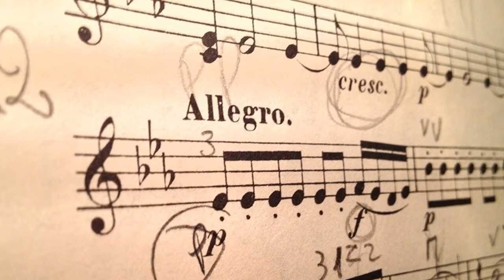Donde nacio Mozart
Donde nacio Mozart el gran músico compositor.  Biografia de Mozart
¿Cuándo nació Mozart?
Mozart nació en Salzburgo (Austria) el 27 de enero de 1756
Con 5 años ya componía obras musicales
La casa natal de Mozart en Salzburgo es una atracción turística.
¿Dónde murió Mozart?
Mozart murió en Viena (Austria) el 5 de diciembre de 1791
Mozart murió muy joven.  A los 35 años
Nunca se supo la causa de su muerte
El funeral se celebró en la Catedral de San Esteban (Viena)